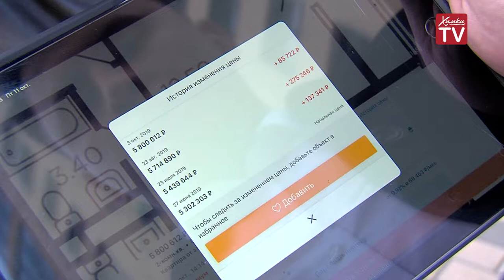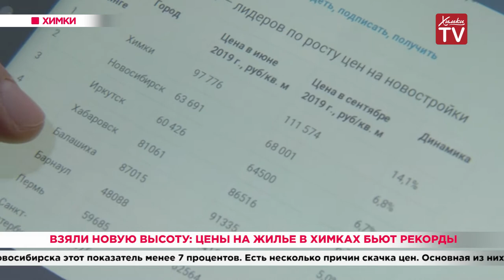Взяли новую высоту: цены на жилье в Химках бьют рекорды. 14.10.19